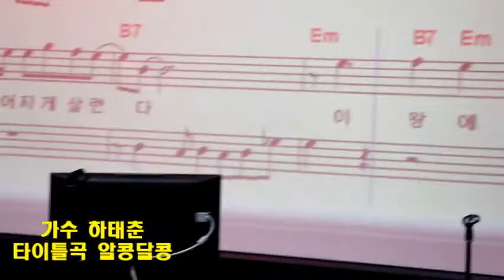초대가수 하태춘 알콩달콩 아산시 배방동 주민자치단체 노래교실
2017년 2월 27일 영상 하일호 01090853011